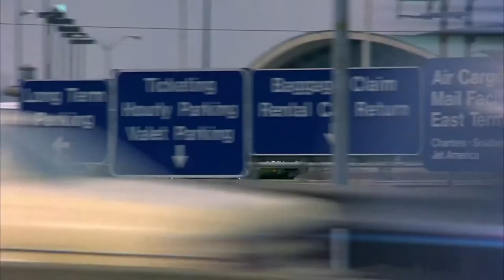Planes, Trains and Automobiles - I never seen I guy get picked up by his testicles before.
Planes, Trains and Automobiles 1987 Directed by John Hughes starring Steve Martin and John Candy.